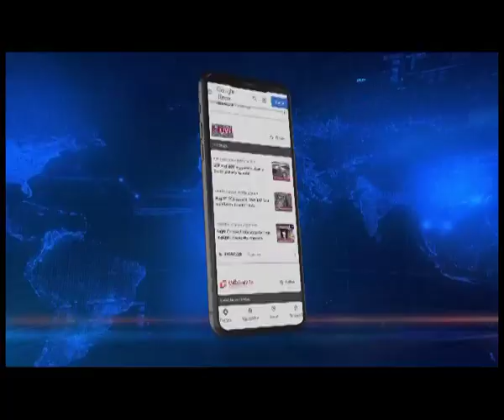गोहपुर में बच्चे की हत्या का आरोपी पिता अरेस्ट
गोहपुर में एक साल के बच्चे की हत्या मामले में नया मोड़, मृतक बच्चे का लापता पिता सचिन बरदलै लौटा घर , पुलिस ने किया अरेस्ट, पिता पर बच्चे की हत्या का आरोप।